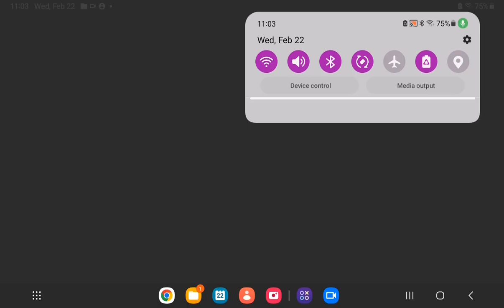bendy chapter 1